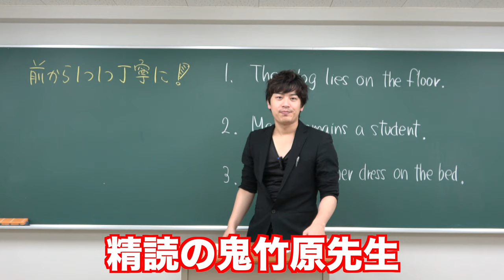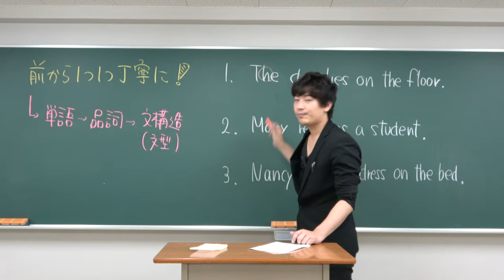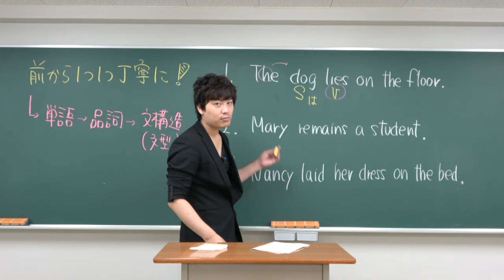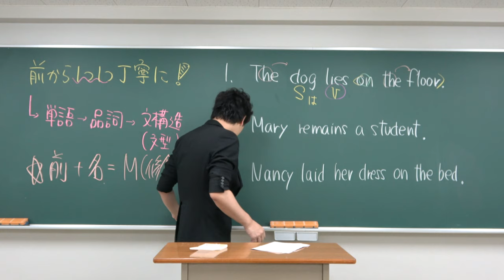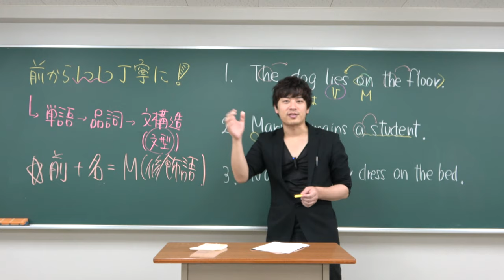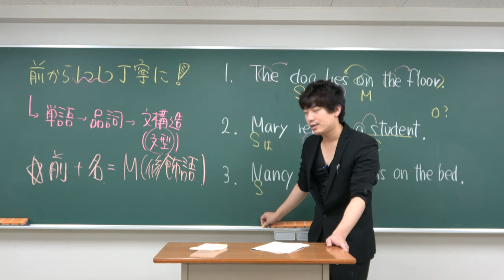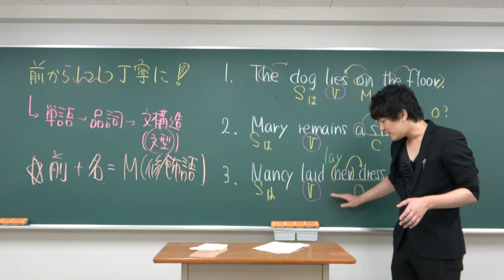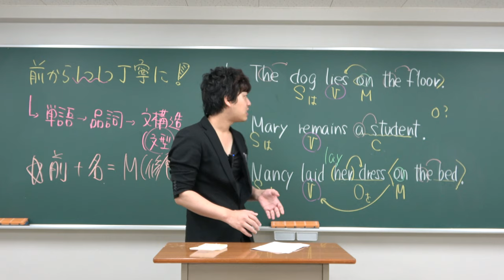第1文型〜第3文型の構造分析【竹原式英文読解講座】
精読の鬼竹原先生。今回は第1文型から第3文型の構造分析をする上での考え方を講義してくれました

クラウドファンディング